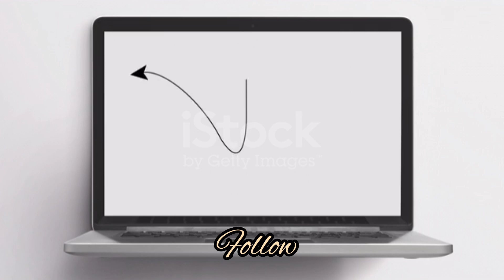Kheer Recipe | caramel kheer recipe by yummy food zaika مٹی کے پیالے مے مذیدار کھیر کی ریسیپی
Kheer Recipe | caramel kheer recipe by yummy food zaika مذیدار کھیر کی ریسیپی

Kheer! The very mention of this classic Indian and pakistani  dessert brings a smile to my face. Kheer, also known as rice pudding, is a beloved treat that has been delighting taste buds for centuries. This creamy, sweet, and comforting dessert is a staple at Indian and pakistan gatherings  weddings and celebrations.

Imagine a rich and velvety pudding made with tender rice, sweet milk, and a hint of cardamom, saffron, or other aromatic spices. Each spoonful is a master class in texture and flavor, with the gentle crunch of nuts or the sweet burst of dried fruits adding depth and delight.

Kheer is more than just a dessert - it's an experience that evokes warmth, comfort, and joy. Whether you're savoring it at a family gathering, a festive celebration, or simply as a sweet treat, kheer has a way of transporting you to a place of happiness and contentment.

So, let's dive into the world of kheer and explore its many wonders! Whether you're a seasoned foodie or just discovering this delightful dessert, I invite you to join me on this culinary journey. Let's uncover the secrets of kheer and make some unforgettable memories along the way! Served in matti ki handi clay pot.